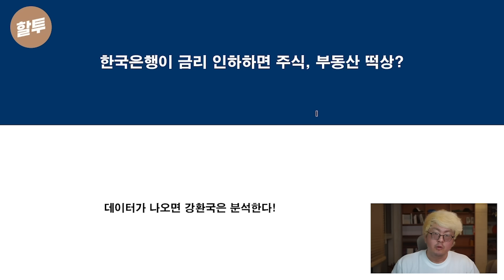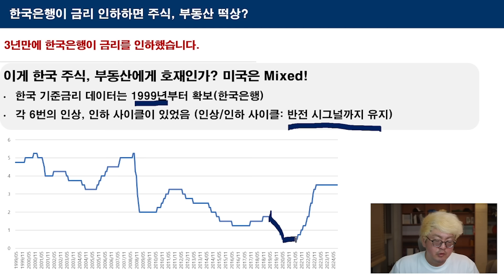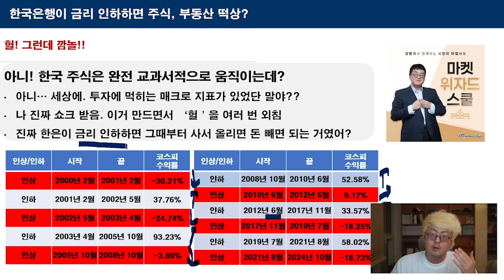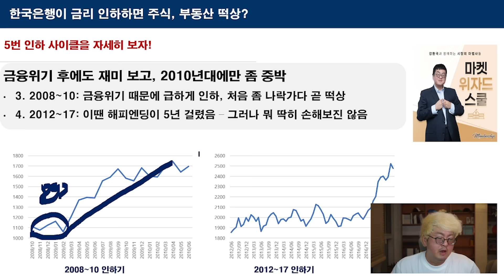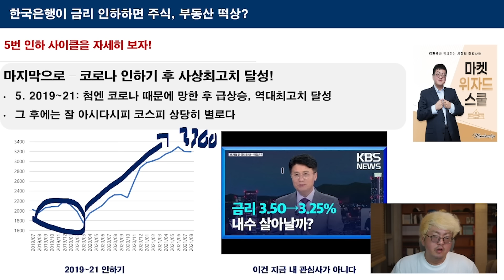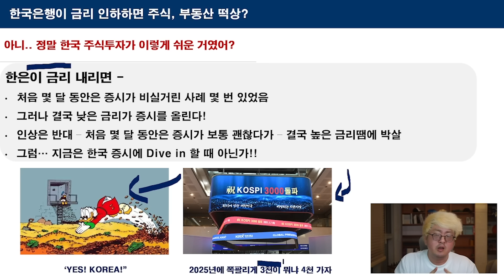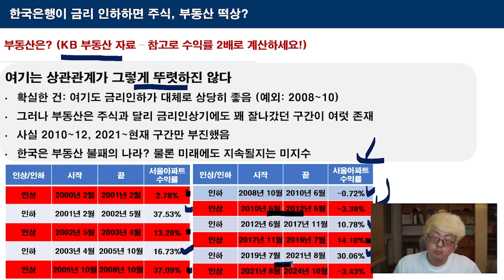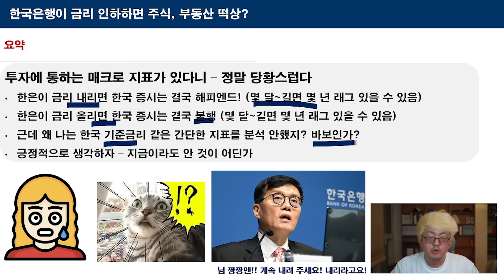1329. 한국은행 금리 내리면 주식, 부동산 떡상하나(이 영상 무조건 봐야함!)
최근 한은이 기준금리를 3.5%에서 3.25%로 인하했는데 - 이게 자산시장에 어떤 영향을 미칠까 분석했습니다. 깜짝 놀랄 결과가 나왔으니 이 영상 꼭 보세요!